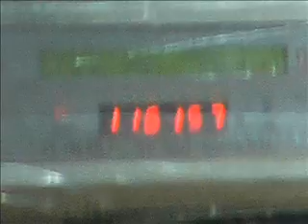Hauge Senior mot slutten av tur færøbankene 5av6.wmv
Storfiske av longe noen dager mye dårlig vær